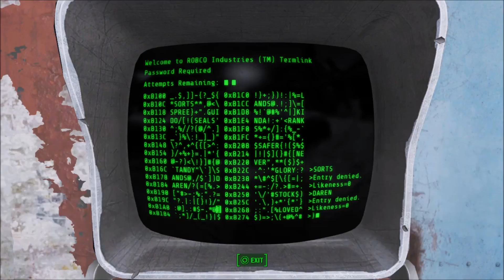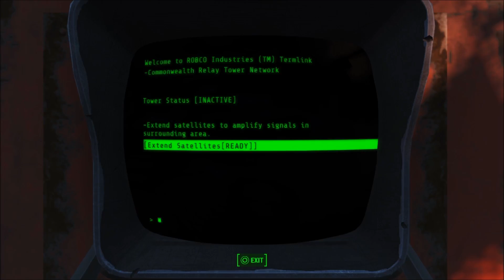Fallout 4 Part 7 Raiding The Institute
I found a Institute Base for robot production!